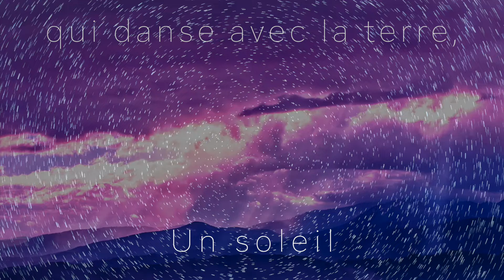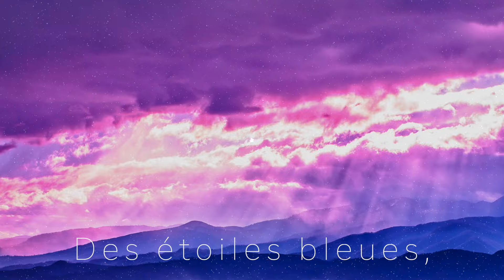AU COMMENCEMENT (avec TEXTE) Robert Lebel 2024, Les Éditions Pontbriand.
Le texte de ce chant s’inspire tout droit du 1e chapitre de la Genèse qui livre un récit magnifique de l’évolution selon le dessein du « Créateur ». Ces étapes sont organisées en six « actes » appelés six « jours »… couronnés par « le septième jour », celui du repos et de l’émerveillement! Pour les croyants de tradition judéo-chrétienne, l’univers trouve son « commencement » dans la pensée et l’action créatrice de Dieu. Matière première qui jaillit de son sein et qui éclate en mille et une étincelles de lumière, d’harmonie, de beauté et de « vie ».

À la fin de chacun de ces « jours », Dieu porte un regard émerveillé sur tout ce qui se déploie et cela le réjouit! Dans le récit ces mots reviennent comme un refrain : « Dieu vit que cela était bon. »

Vous partagerez, j’en suis sûr, le même émerveillement devant les images de cette vidéo qui ne sont qu’un pâle reflet de tant de beauté autour de nous! Un moment admiratif et contemplatif qui devient une véritable célébration de la Vie!

Robert Lebel